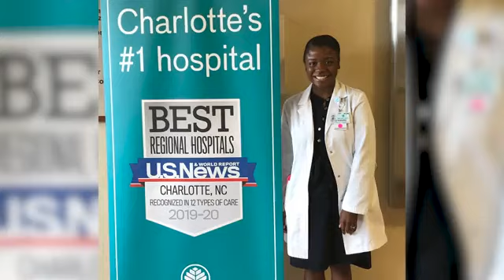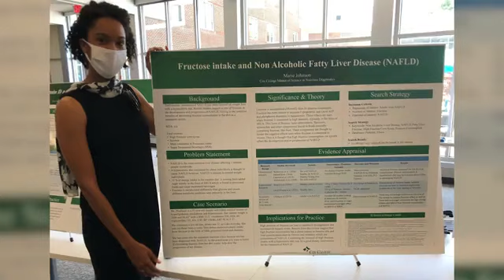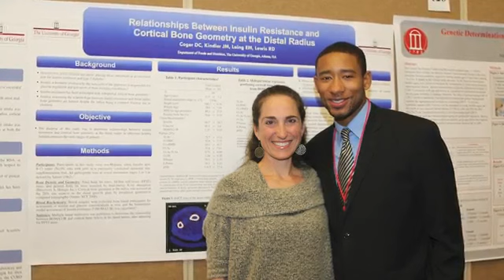RDNs and NDTRs Turn Passions into Careers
These inspirational registered dietitian nutritionists and nutrition and dietetic technician, registered, share their experience paving the way for their careers, their colleagues and giving back to their communities.